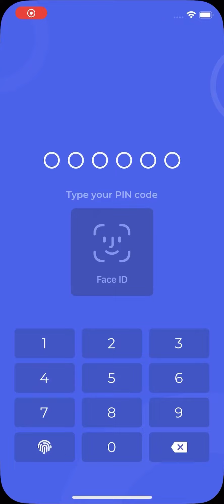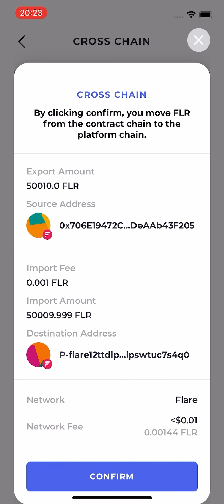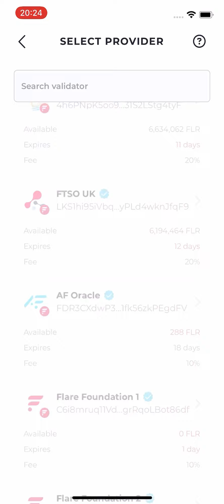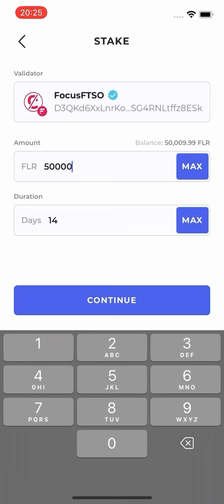Jak stakować FLR za pomocą Bifrost Walleta?